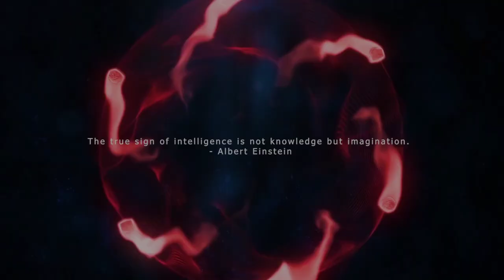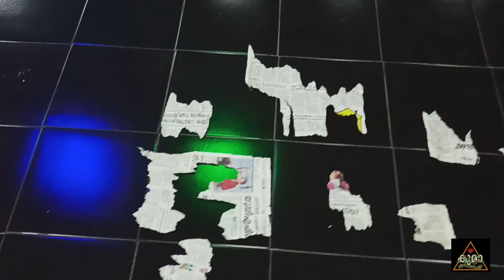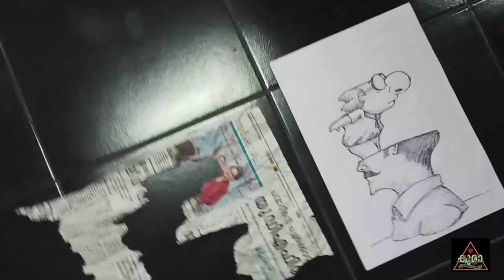കീറി പറിച്ച art || Guest's of Alienchuvadu :- Chandu TP & Taniya Alexander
KUMA (KUppayile MAnikyam) is a Malayalam YouTube Art channel from a young artist Zijo Mikhael (KARTHAV). He  is an artist who mixes his creativity with dream like visualization in unnoticed areas and objects to create amazing pieces of art. This channel is introduces you to various art movements, cultural influences, artistic genres, artists, and other entertainments.
KUMA is a channel that makes content that are different from other YouTube Art Channels.

Art is a part of our lives. It should be given importance by the people. It is the expression of our creativity and imagination. ... Art brings people together. It elicits different reactions and emotions but everyone can agree that it moves them to think, to feel, and to act. lets move together.

GUEST'S OF ALIENCHUVADU:-
CHANDU TP
TANIYA ALEXANDER